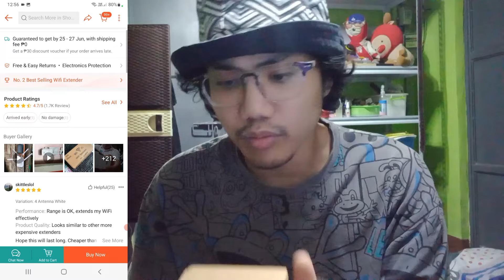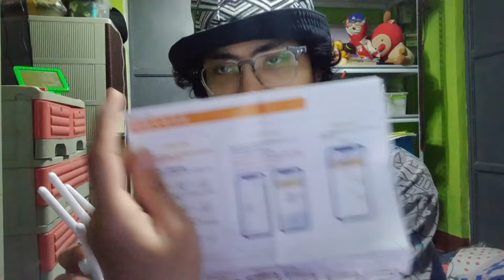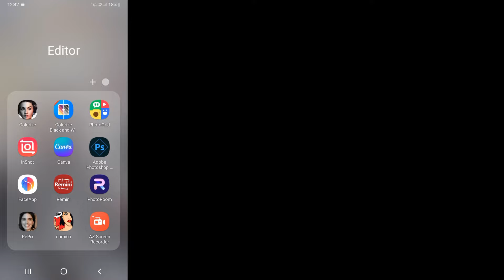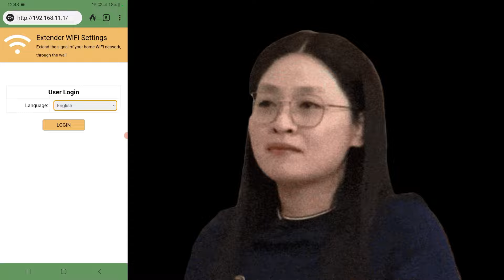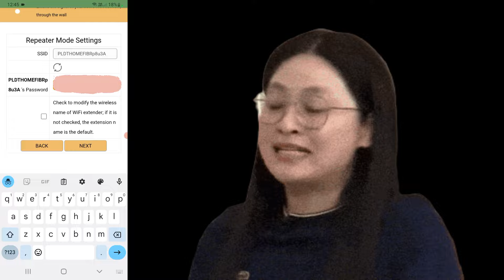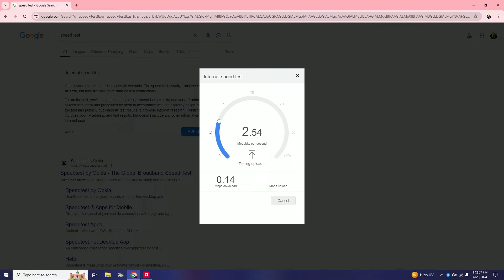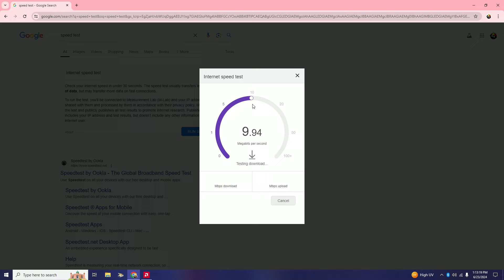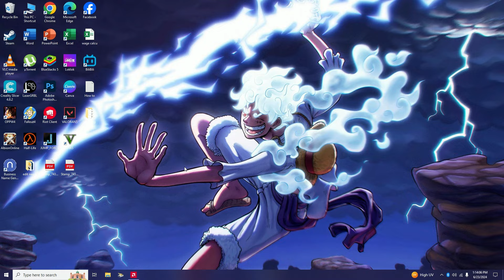Sulit Ba? ang 4 Antenna Wifi Extender para palakasin ang WIFI connection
Vlog Title: Sulit Ba? ang 4 Antenna Wifi Extender na mabibili sa Shopee
Realtalk & Tutorial

Maaring magbigay ng suggestion sa pamamagitan ng pag email sa aking official Gmail account
para ma improve ko pa ang aking mga video sa hinaharap